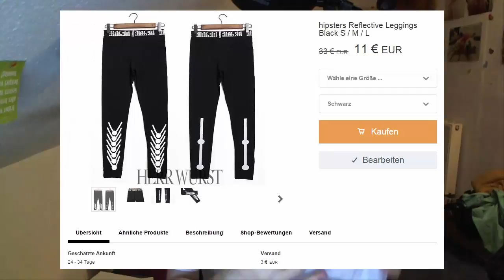Wish | Unboxing | Hipsters Reflective Leggings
Gerne könnt ihr mir auch Spiele schenken oder auf meinem Donation Konto Geld spenden :)